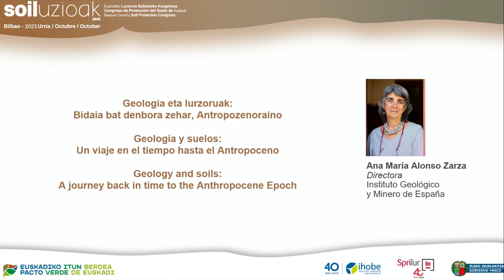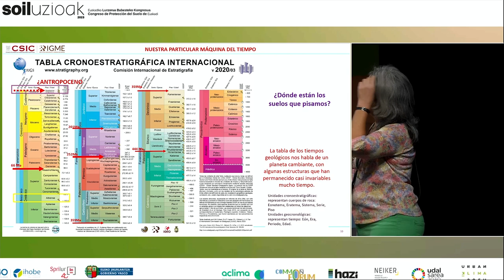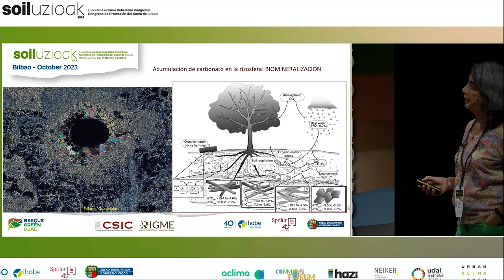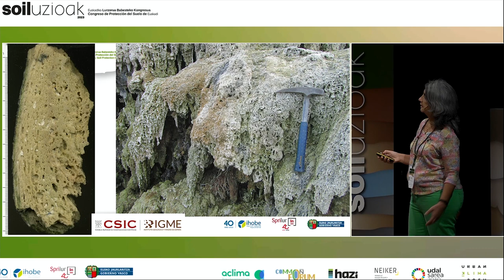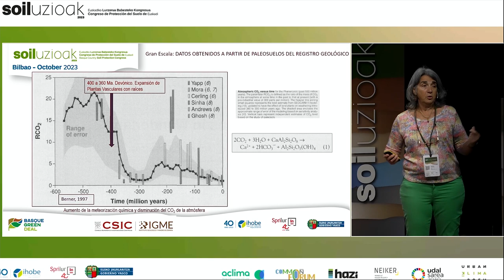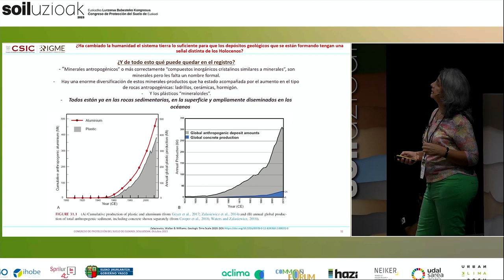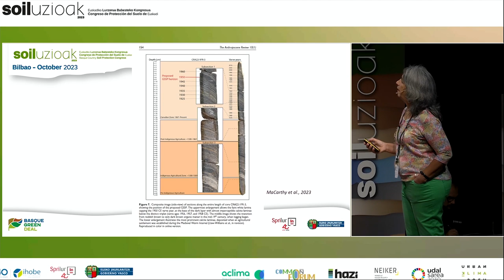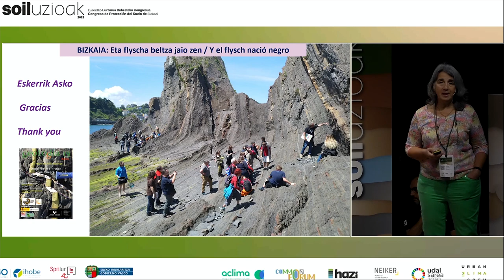SOILUZIOAK 2023. Ana María Alonso Zarza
Ana María Alonso Zarza. Espainiako Geologia eta Meatzaritza Institutuko zuzendaria / Directora del Instituto Geológico y Minero de España